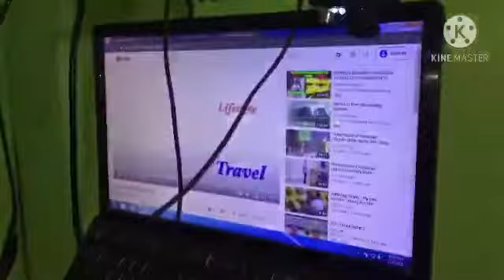Unboxing MANEX FR-121 12" 8 ohms 200w Full Range Speaker w/Screen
Abangan po next vlog is gagawa po ang aking asawa ng box nito. Salamat po...

Step by step po ang next vlog sa paggawa ng box at pag wirings!

Nagbibinta po kasi kami pero Masbate Area lang po d lang po kz kami nag vlog dati pa, kaya ngayon e share napo ng asawa ko ang lahat ng mga kaalaman nya...